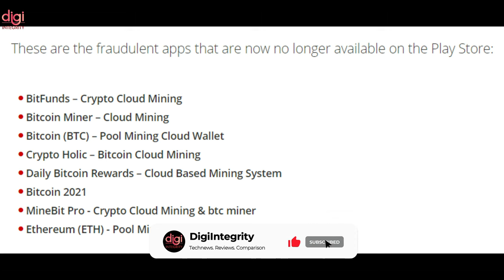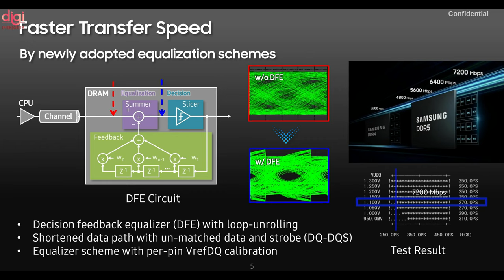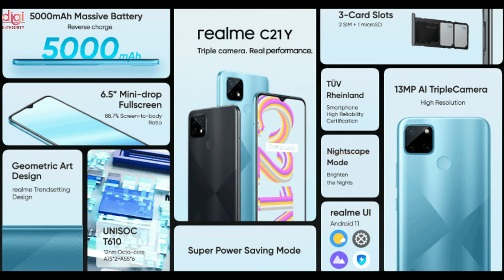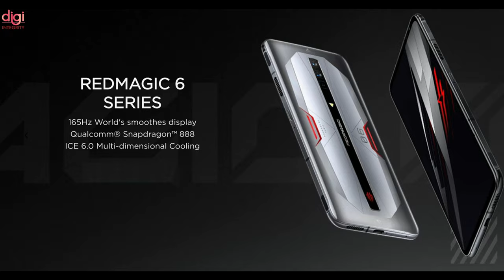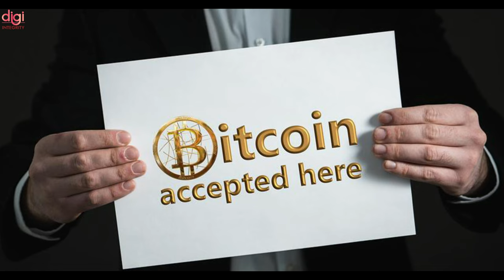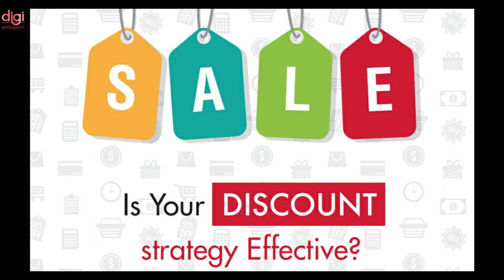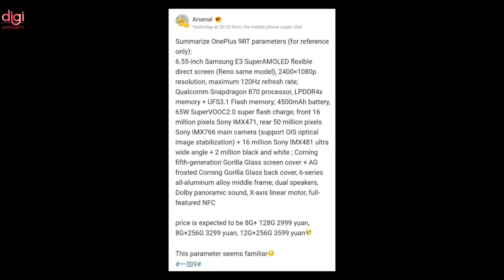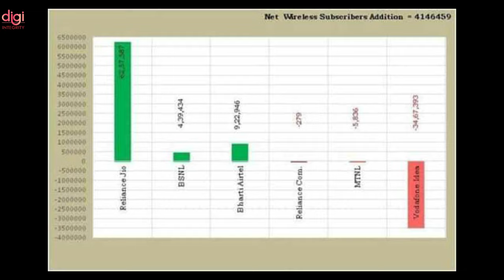Samsung 512GB DDR5, OPPO MagVOOC, Redmi 10 Prime,Update Chrome, Red Magic 6S Pro, Narzo 50A-DIN168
Video Highlights
(0:00) : Introduction
(0:14) : Google Removes These 8 Apps for Offering Fake Crypto Services, Android Users Beware
(0:37) : Flipkart Axis Bank Visa credit card coming soon
(1:09) : OPPO MagVOOC magnetic flash charging tech with 20W wireless charging support unveiled
(1:29) : Samsung 512GB DDR5 7200 RAM Teased During Hot Chips 33
(2:03) : Xiaomi announces September 15 Global Launch event
(2:20) : Xiaomi says it is India’s largest online smartphone brand in the ₹20K-₹45K price segment
(2:33) : Redmi 10 Prime India launch date teased
(2:49) : Xiaomi Halts Production of Redmi Note 10 With Snapdragon 678 Due to Chip Shortage
(3:22) : Realme C21Y launched in India
(3:48) : Realme Narzo 50A price in India will be announced soon
(4:00) : Realme Pad specs leaked online ahead of the official launch
(4:34) : Nubia Red Magic 6S Pro launch date confirmed
(5:07) : Cryptocurrency Payments Now Being Accepted by Over 85,000 Merchants in Switzerland
(5:42) : Google Chrome users need to update their web browser right now
(6:26) : Acer to launch multiple HD and 4K smart TVs in India in September
(6:44) : India Smartphone Market Set for Record Shipments in 2021
(7:09) : iQOO Quest Days Sale; hefty discounts on iQOO 7 series and Z3
(7:54) : OnePlus 9 RT specifications tipped
(8:09) : OnePlus Buds Pro price in India
(8:38) : Lava launches the Probuds 2 TWS earbuds in India
(9:25) : Reliance Jio adds a whopping 54 lakh subscribers in June 2021
(10:16) : WWE 2K22 Release Date Announced
(10:46) : Thanks for watching

This Week Upcoming Phone Launches of Vivo Y33s, Galaxy M32 5G, Xiaomi Smarter Living 2022⚡August 2021

MacBook with Removable Key That Works as a Mouse, BGMI Mahayudh S2, Drone Delivery, FB loans -DIN167

Tesla Bot🤖, Redmi 10 Prime Coming, Mi TV 5X,realme C21Y, MIX Fold & Mi MIX4, Z Fold 3 screen💰-DIN166